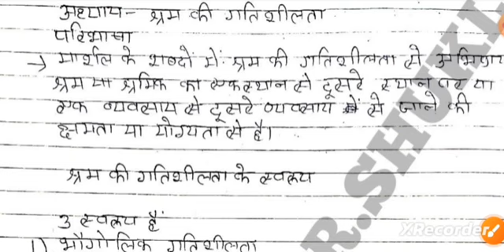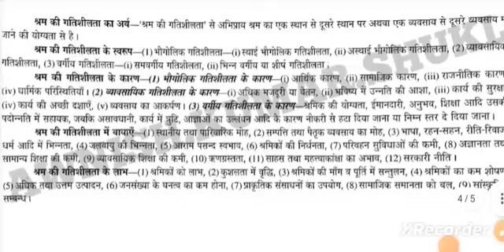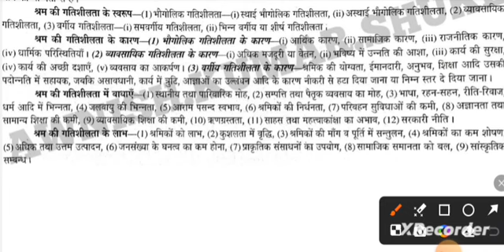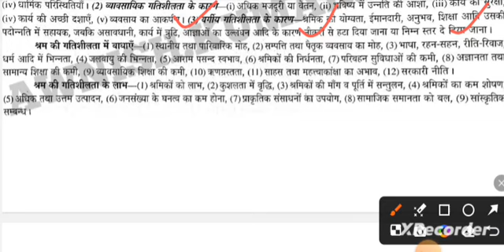कृषि अर्थशास्त्र || कक्षा-12(कृषि) || LECTURE-11 || श्रम की गतिशीलता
if you are a agriculture student or your intrest in agriculture then our channel channel is important for you. its my pleasure you give me opportunity. I make videos on latest and very accurate agriculture knowledge. AGRI.THINKERS is The Best Educational Platform for Agricultural & Allied Sector Students Like Horticulture/Forestry/Fisheries/ Veterinary Science/ Agricultural Engineering/Food Technology/Home Science/Environmental Science.

agronomy
Animal husbandry
AG.zoology
AG.botany
AG.economics
general hindi
General agriculture
Horticulture
AG.physics
ag engineering

अस्वीकरण

founder, owner,ceo and channel host of AGRI.THINKERS - AWNISH KUMAR SHUKL

1. What are Mobility of Labor
2. Definition of Mobility of Labor
3. What is the Mobility of Labor
4. Meaning of Mobility of Labor
5. Stands for Mobility of Labor
6. Who is the Mobility of Labor
8. What is meant by Mobility of Labor
9. Mobility of Labor
10. Learning Action 1
11. Mobility of Labor Urdu or English me
12. Mobility of Labor Urdu me
13. Mobility of Labor English me
14. Mobility of Labor in Urdu
15. Mobility of Labor in English
16. Mobility of Labor Keya ha
17. Mobility of Labor Kisay khaty hy
18. Mobility of Labor Isy keya khaty hy
19. Mobility of Labor Urdu and English
20. Mobility of Labor English and Urdu
21. Mobility of Labor English or Urdu
Mobility of Labor Describe Kary
23. Mobility of Labor Explain Kary
24. Mobility of Labor Explain Kary Urdu or English

mobility of labour
mobility of labour
mobility of labour in economics
mobility of large intestine
mobility of land
mobility landscape in mobile app development
mobility lattice
mobility landscape
mobility lab keyboard
mobility and productivity of labour
economics
economics explained
economics podcast
economics major
economics by khan sir
economics class 12 important questions 2024
economics class 10 chapter
economics class 11 chapter
class 12 economics objective question 2024
economics class 12 question bank 2024
class 12 economics important question 2024
class 12 economics important questions 2024
12th economics important questions 2024 most important economic questions class 12
class 12 economics vvi subjective question 2024
class 12th economics vvi subjective question 2024
krishi arthshastra most important questions
economics class 12
agricultural economics class 12th important question
mcq class 12 economics
agricultural economics marathon class class 12th agriculture economics
agriculture economics
agricultural economics class 12th question
agricultural economics mcq
agriculture economic class
agricultural economics in hindi
agricultural economics mcq in hindi
class 12th economics indian economic development